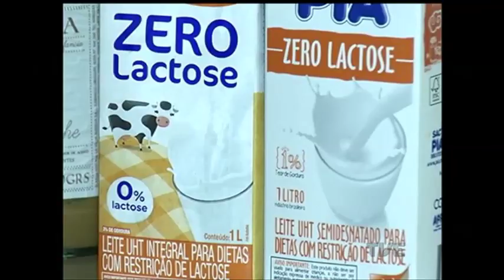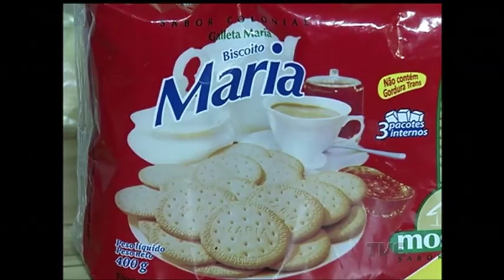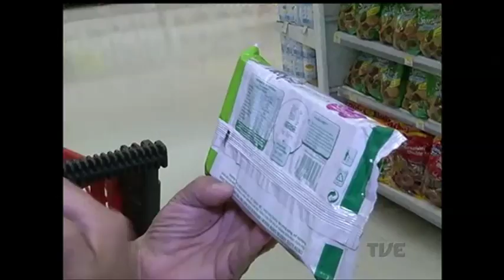Anvisa propõe deixar mais clara informação sobre alergênicos nas embalagens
Quem sofre com alguma restrição alimentar sabe o quanto é difícil saber o que pode ser consumido. Quem tem intolerância à lactose tem que evitar produtos a base de leite, mas nem sempre essa informação está clara nas embalagens. por isso a Agência Nacional de Vigilância Sanitária, a Anvisa, quer mudar os rótulos para deixar isso bem claro. O consumidor pode ajudar com sugestões, participando de uma consulta pública na internet.